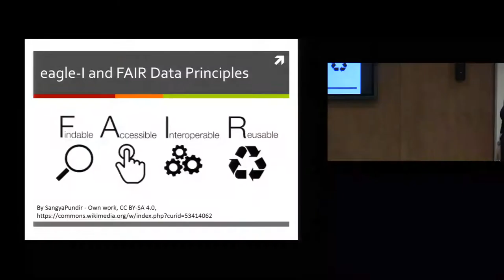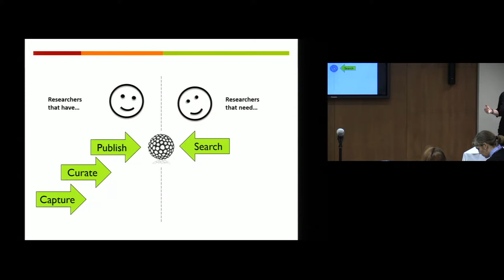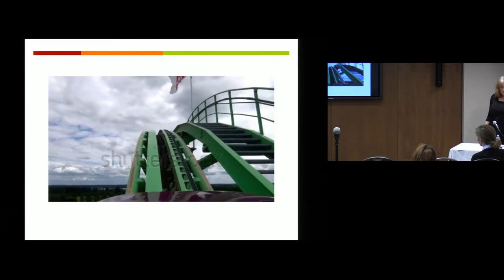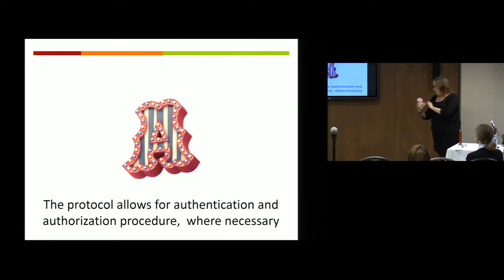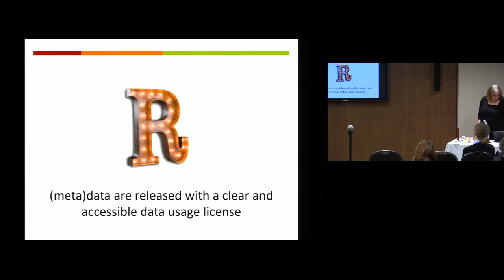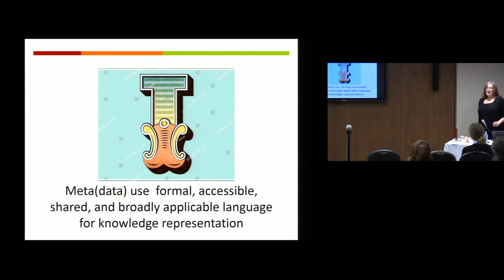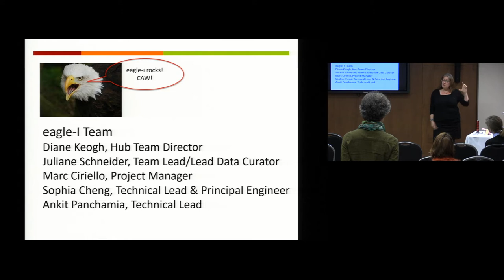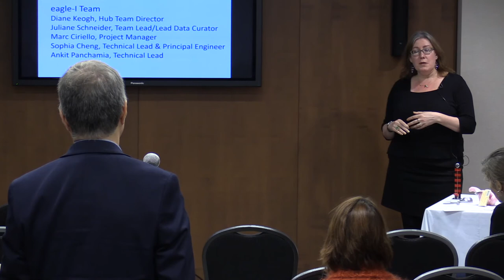Applying FAIR Principles to the eagle-i Research Resource Discovery Tool - Juliane Schneider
Everyone knows about FAIR. But has anyone done FAIR? What does it mean to evaluate a distributed discovery tool containing research resources via the FAIR principles? Released in 2010, eagle-i is an open, accessible discovery network of people, core facilities and research materials composed of an RDF framework, downloadable ontology/platform, public SPARQL interface, and an API. I will report on my attempts to
1. Evaluate the ontology on how well it supports Findability within the disciplinary standards of bioinformatics and translational research;
2. Evaluate the eagle-i communications protocols and infrastructure for Accessibility;
3. Determine if the eagle-i ontology allows enough Interoperability for researchers to incorporate eagle-I resources into their scholcomm efforts
4. Develop metrics for our metadata to determine if it contains sufficient attributes and provenance to allow for Reuse.